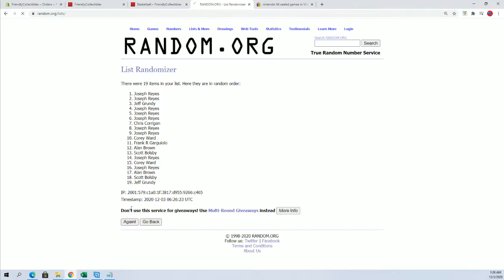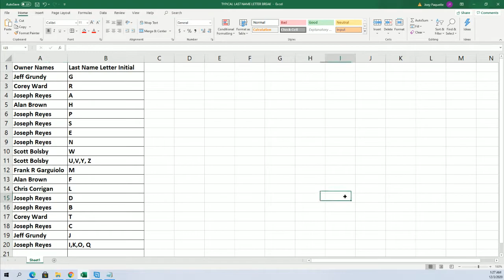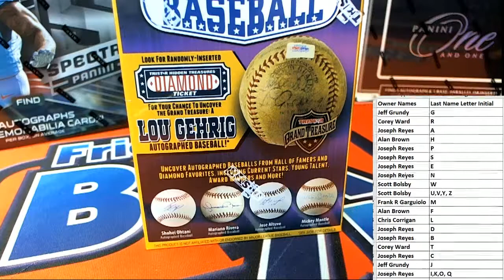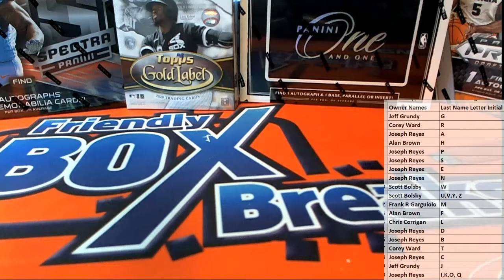2018 Tristar Hidden Treasures series 10 Auto Baseball box ID TRISER10BB555